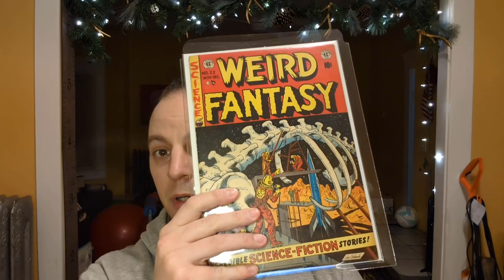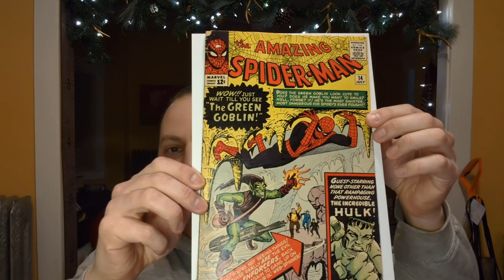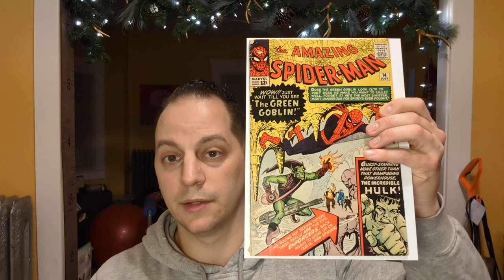I Traded Two Golden-Aged Comics for One HUGE Silver-Age Key… Was it a Good Trade?